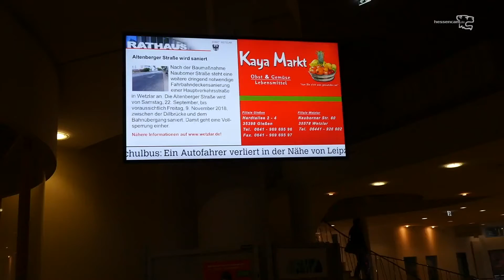Grün nur auf der "grünen Wiese"?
Kann die Stadt Wetzlar sich nicht ein bisschen grün leisten?
Eine Altstadtbewohnerin fordert mehr grün in der Altstadt
Die Stadt Wetzlar hatte zu einer öffentlichen Informationsveranstaltung zum aktuellen Sachstand des Projektes Stadthaus am Dom/Domhöfe in den Stadtverordnetensitzungssaal des Neuen Rathauses, eingeladen. Das Thema Kinopolis, Abriss der Kindertagesstätte Marienheim und Bau eines Parkhauses im Rosengärtchen sollte übersprungen werden.